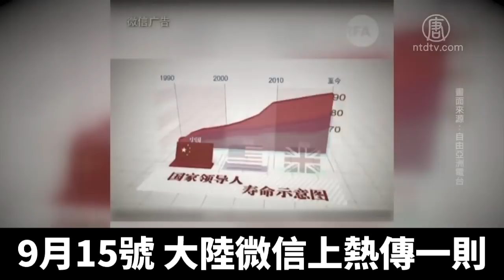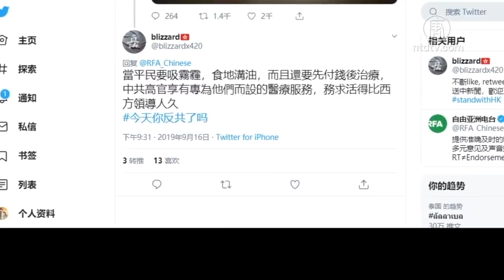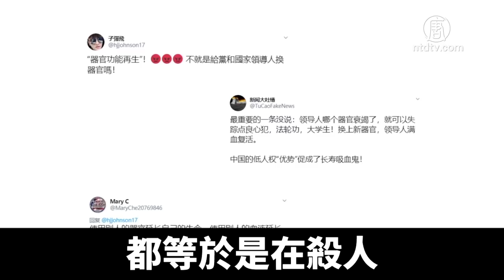恐怖醫學「造福」中共領導 北京醫院廣告洩漏重大秘密｜新唐人亞太電視｜20190928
北京中共解放軍總醫院（301醫院）「981首長健康工程」的廣告，9月15號在大陸的即時通訊社交平臺微信上熱傳。廣告中介紹了醫院專為「中共最高領導」設的尖端醫療服務項目，其中包括所謂「150歲長壽工程」。由於內容敏感，廣告在第二天被刪除。